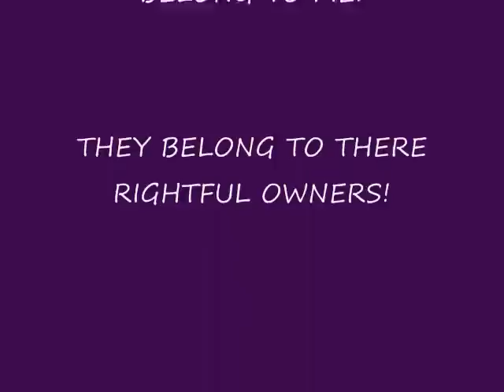Dark SpyroxDark Cynder-Like You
Wow! I can't beleive how more popular this has grown. It seemed like just last week (or should I say last year!) that this was only in the teens with veiws! I most really be starting to grow popular! This one is my first Dark Spyro video. It also has some Cynder mixed in to create a good, full legnth video. So sit back and enjoy.